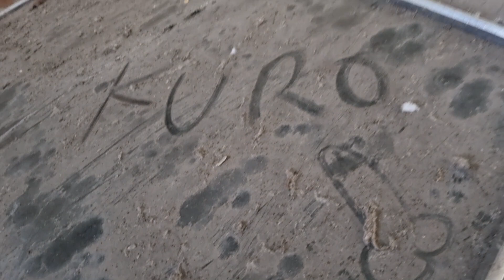Mansion/Hall with classic cars in chester,